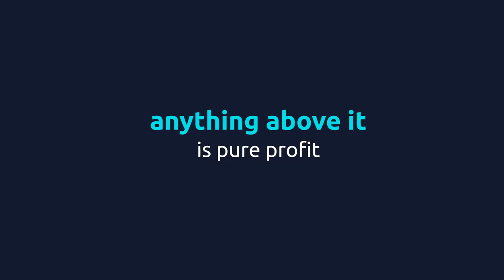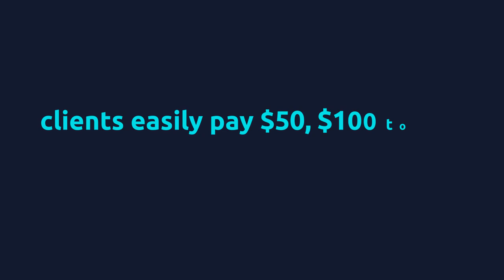Auction Profits Pack #4 Authored CD Files Working 2018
Auction Profits Pack #4 Authored CD Files Review By Robert Corrigan - Auction Profits Pack #4 Authored CD Files Working 2018